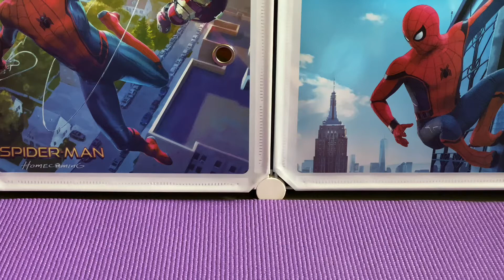Kids Wooden Matching Fruit Maze Puzzle Set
Fruit Maze Puzzle Blocks for Kids is a Montessori toy which help the kid to improve the ability skill and This unique preschool and toddlers' learning toy fosters creativity & fine motor skill development while teaching colors and sorting and matching skills during play.Key Features: ◆Develop the left and the right brain simultaneously ◆Train kid's practical ability and hand eye brain coordination ability ◆Learn to build up patience and explore for final victory ◆Keep the children away from computer games. ◆Promote parent-child relationship.